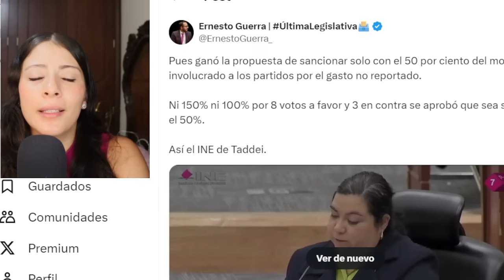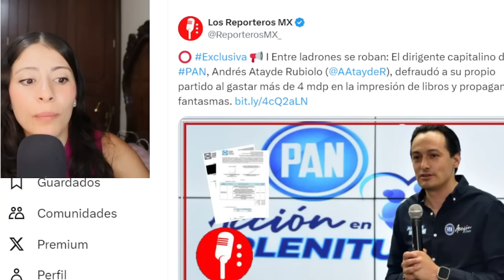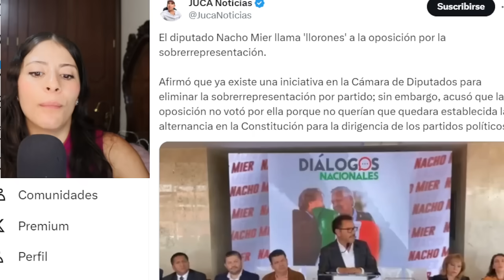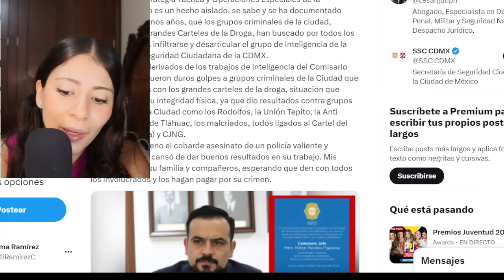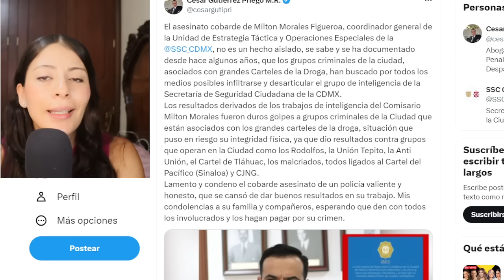ACABA DE PASAR‼️SE CONFIRMA FRAUDE CONSEJEROS D1ERON LAS NACHAS ¡DIPUTADO TOMA TRIBUNA!